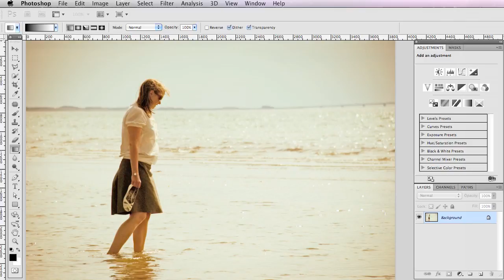Red dine mørke billeder i Photoshop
Der håb for mørke billeder og fotografier taget i modlys. Shadows/highlights redder dine billeder - og du slipper helt for at rode med masker og markeringer.

Dansk Photoshop-tutorial fra den danske blog om Photoshop, Mashed Potatoes. Se mange flere tutorials på